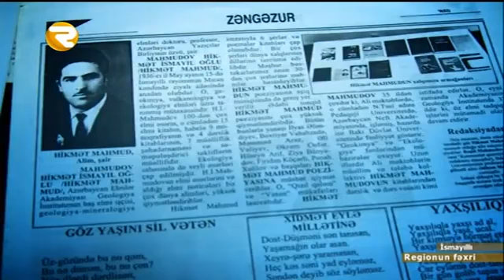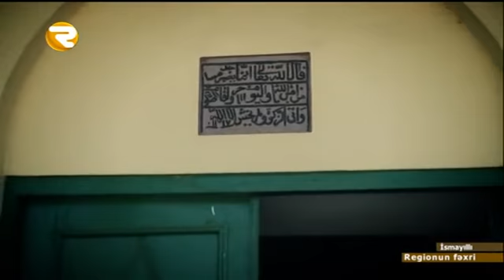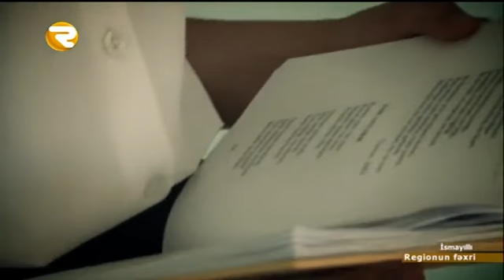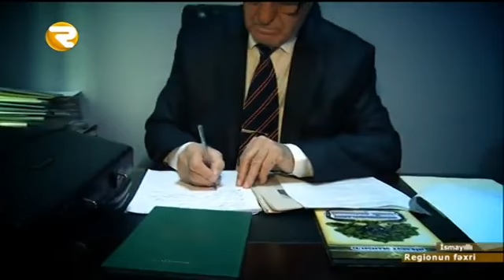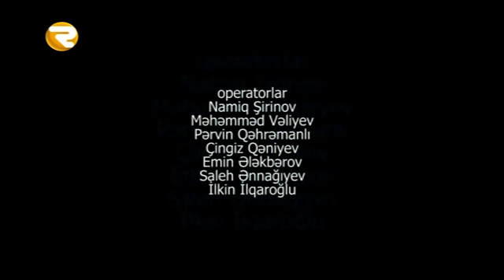REGİONUN FƏXRİ Hikmət Mahmudov 05 12 2015 Region TV